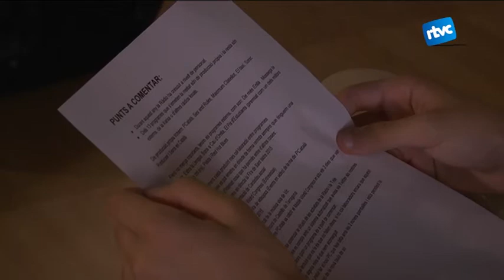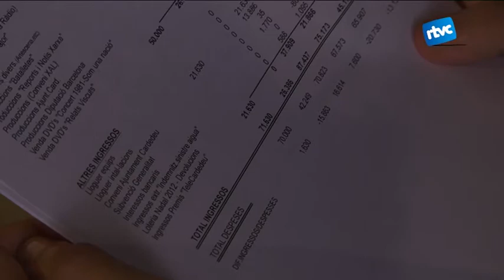Arribar als 300 socis, el repte de RTVCardedeu la propera temporada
Dissabte es va convocar l'assemblea anual de socis de RTVCardedeu. La trobada serveix cada any per fer balanç de l'activitat de l'entitat i també parlar dels projectes de la propera temporada. U dels que es batallaran és la unió en un mateix edifici de la ràdio i la televisió. Una altra de les fites és assolir els 300 socis a l'entitat.